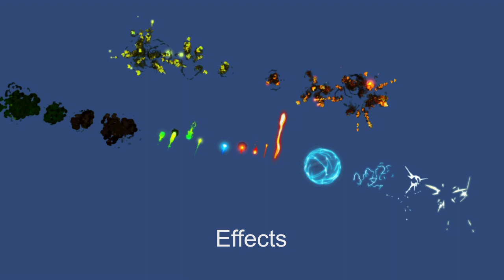Space Arcade - Effects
Set of 23 Animated particle 3D Effects: Explosions, Bullets, GunFire, Rockets, Engines, Smokes,  Electro Field etc. (in Prefabs) in Cartoon style. For arcade games, strategy and tower defense in Space. Set of Player and Enemy (Alien) Effects.

Please rate my assets